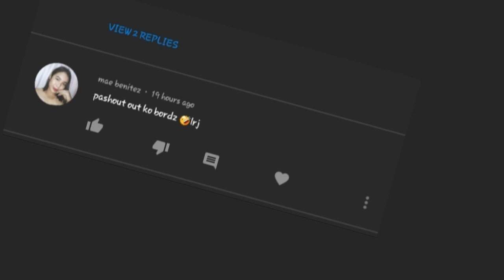LOCK DOWN | DAY 2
KUYUGI KO MUTAMBAY
Welcome to my second day